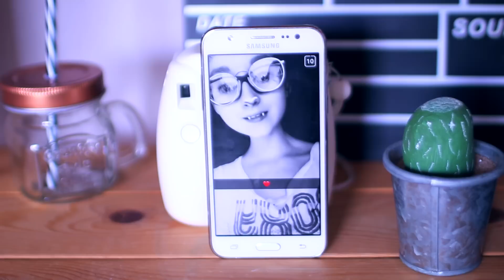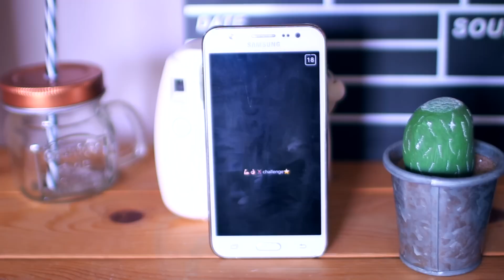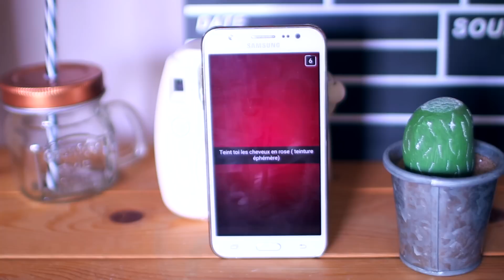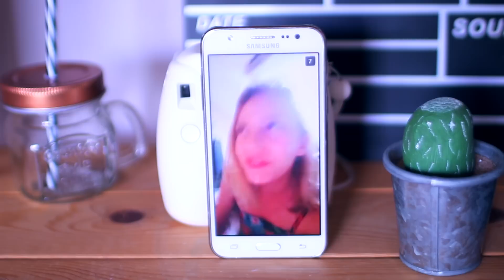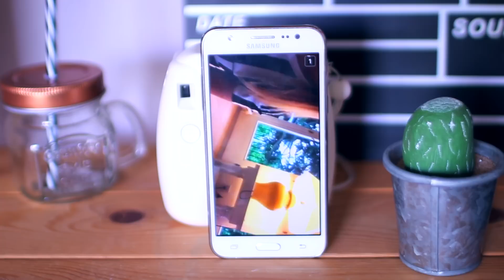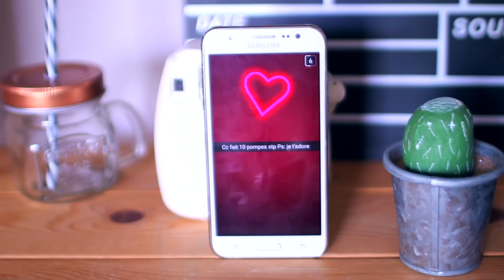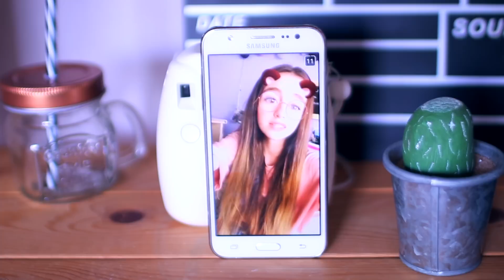J'OUVRE VOS SNAP et je relève vos défis - Claire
J'ouvre vos snap et je relève vos défis en vidéo !
Suis moi sur snapchat : claire_youtube ... et envoie moi des snaps ;)

Claire

I N S T A G R A M : @claire_youtube

S N A P C H A T : claire_youtube

/ RÉPONSE AUX QUESTIONS FRÉQUENTES ? /